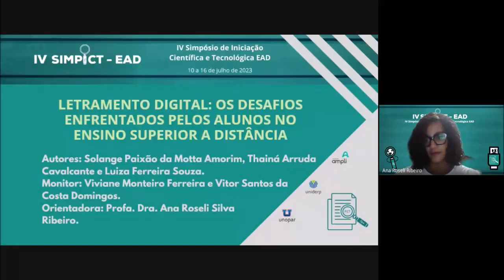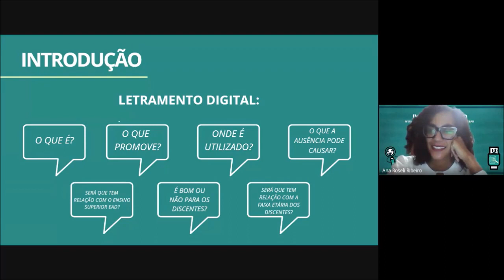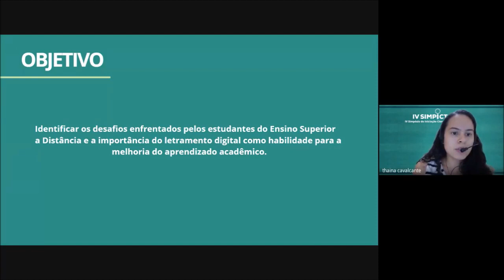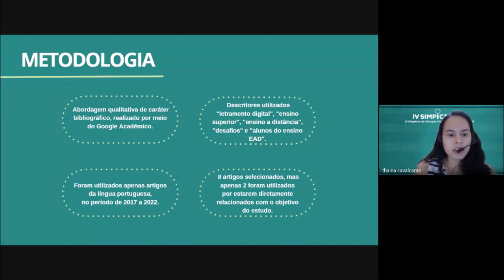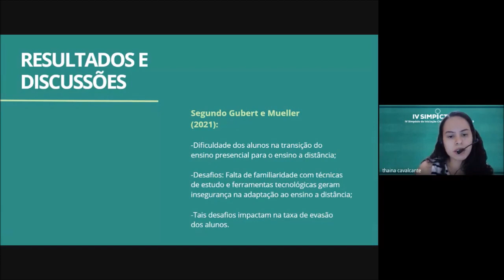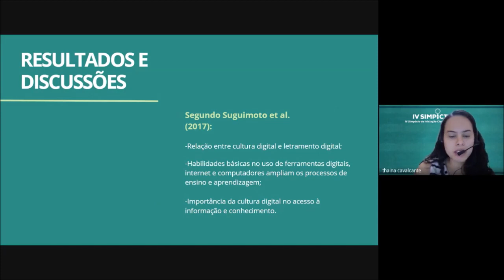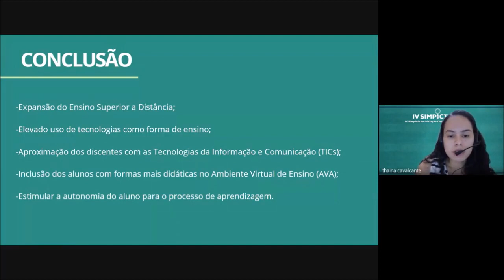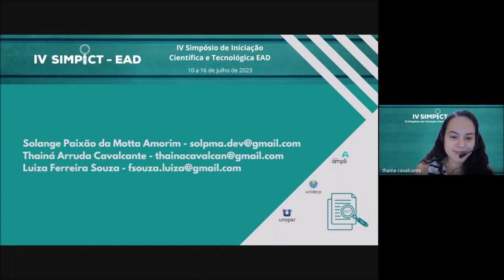LETRAMENTO DIGITAL: OS DESAFIOS ENFRENTADOS PELOS ALUNOS NO ENSINO SUPERIOR A DISTÂNCIA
IV SIMPICT
APRESENTAÇÃO RESUMO EXPANDIDO
3ª FEIRA, 11/07/2023, ÀS 21H
AUDITÓRIO 02